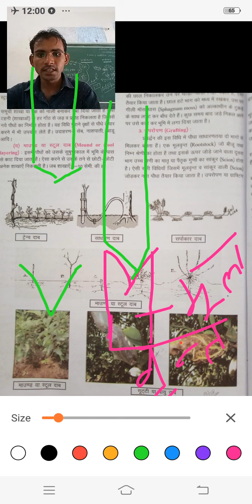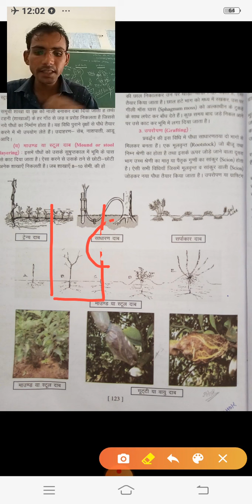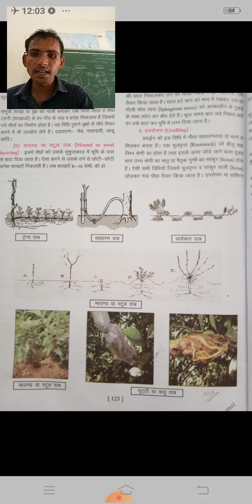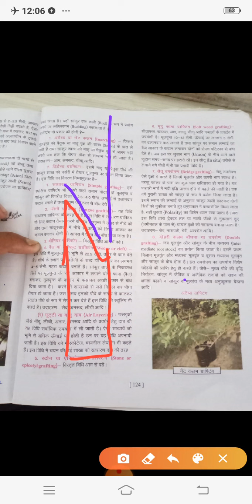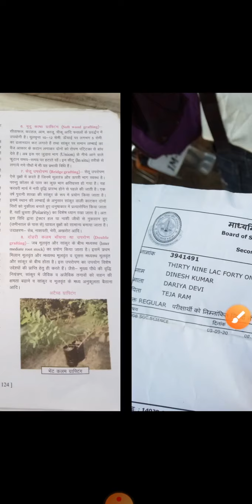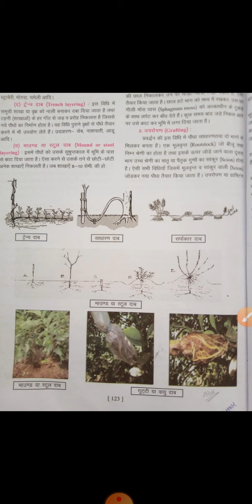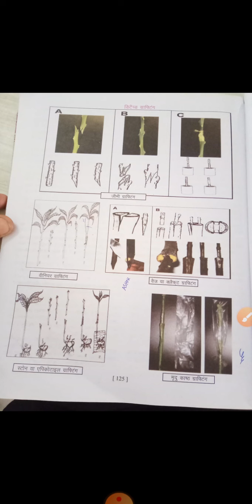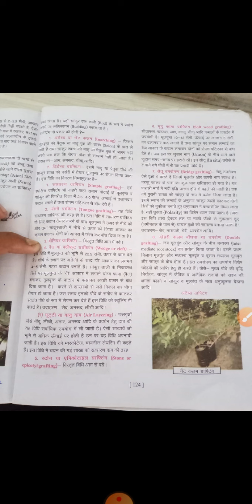12-agriculture science lesson :8 propagation ( Topic - Grafting) उपरोपण